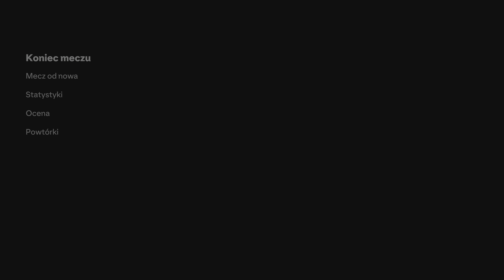EA SPORTS FC 24 Euro 2024 Grupa D Runda 1 Austria - Francja